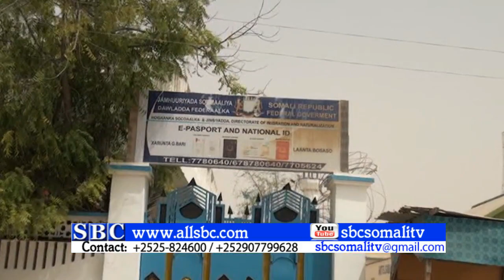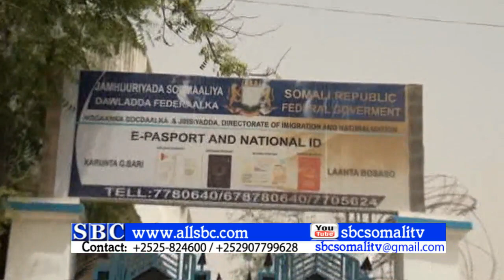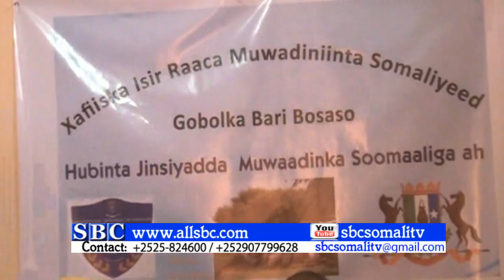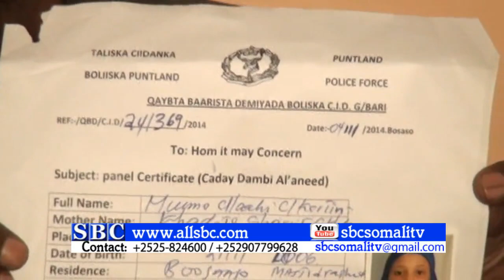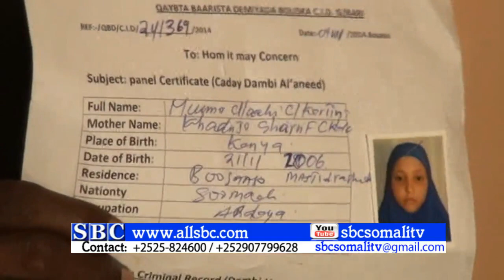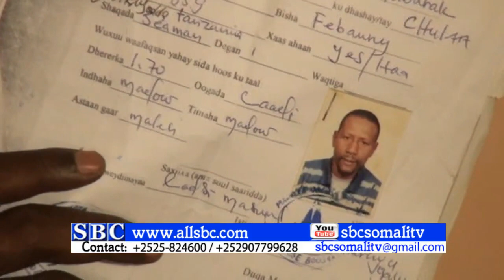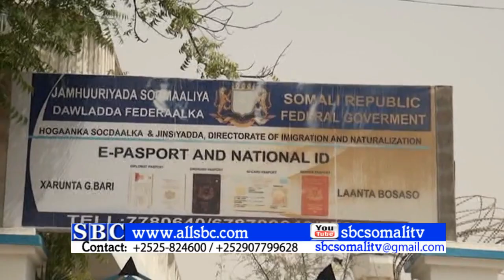XAFIISKA ISIR RAAC OO LAGA FURAY MAGALADA BOSASO EE GOBALKA BARI.